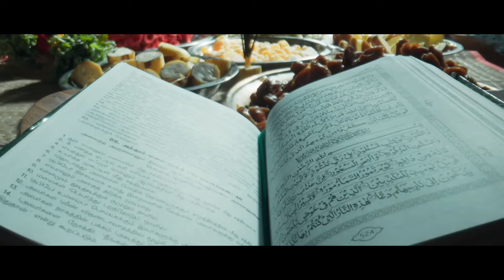Kathar Basha Endra Muthuramalingam Hindi Trailer | Kathar Basha Endra Muthuramalingam Hindi Dubbed